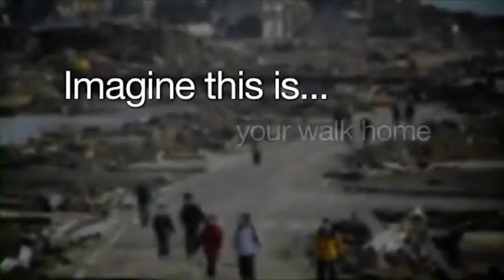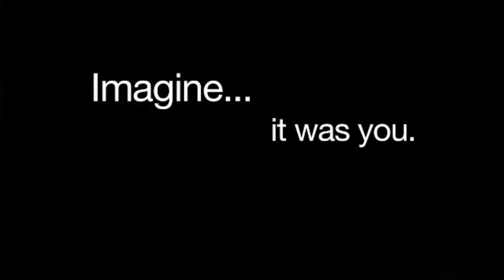Kyäni Caring Hands Japan